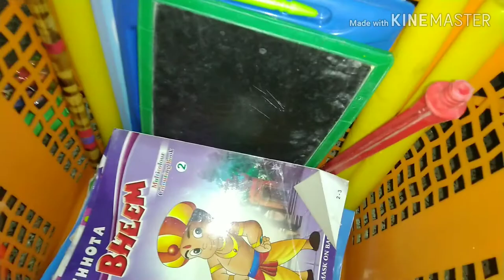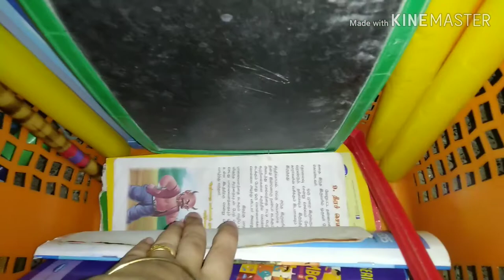Toys Organization For Rented Home/Toys/Toys Organization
Hi Friends

I am soo much happy that you found my video's on YouTube..First thank you for all the viewers..If you are new to my channel a big LOVE and WELCOME.Please keep support me and SUBSCRIBE :-)

Keep Support :-)